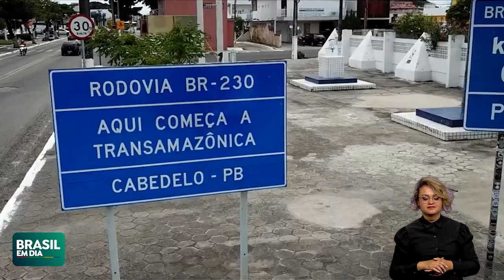BR-230 NA PARAÍBA PASSARÁ POR NOVAS ADEQUAÇÕES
A BR-230, na Paraíba, vai passar por novas adequações, autorizadas pelo Ministério dos Transportes. As obras com recursos do Novo PAC beneficiarão mais de 1 milhão de pessoas.